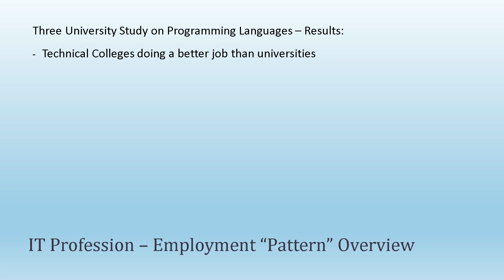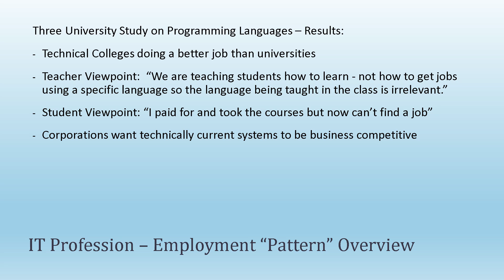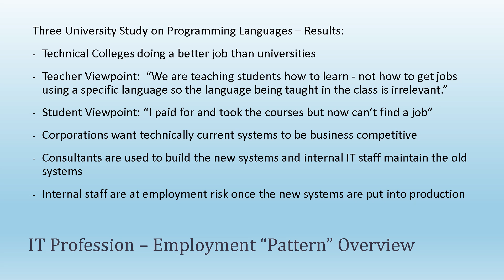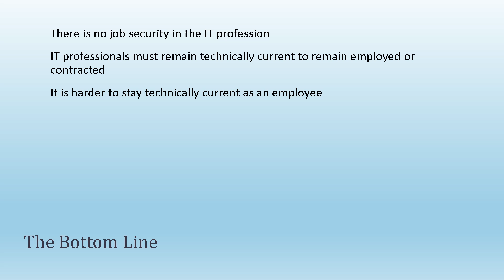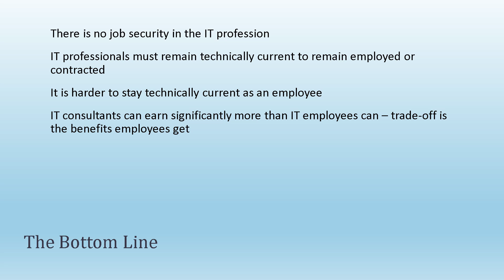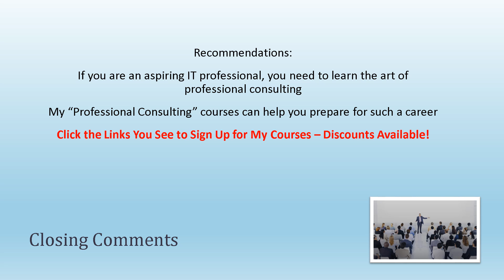A Computer Programming History Lesson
Discusses why you need to keep your computer skills technically current, issues around getting computer programming/software development work and why it is a good idea financially to also study how to become a professional consultant in this field.